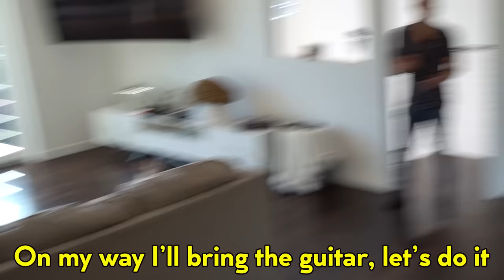Our 9 Year Old Son Has a SECRET CRUSH! **Shocking** | The Royalty Family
Our 9 Year Old Son Has a SECRET CRUSH! Ferran Reveals His CRUSH??